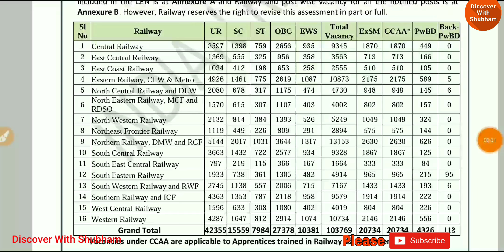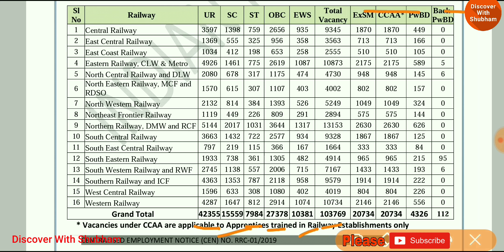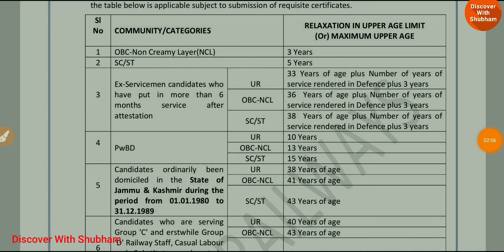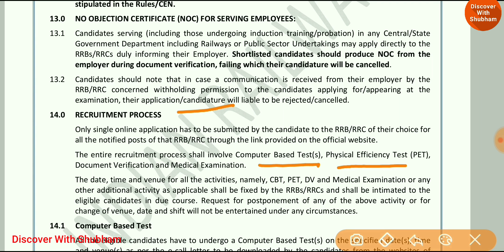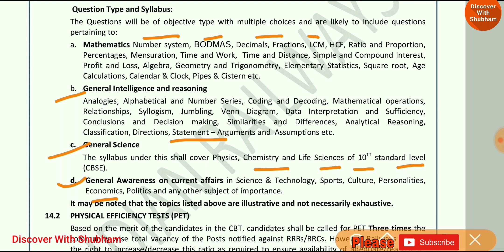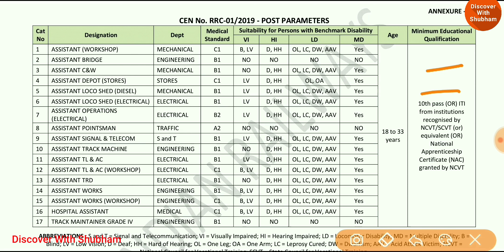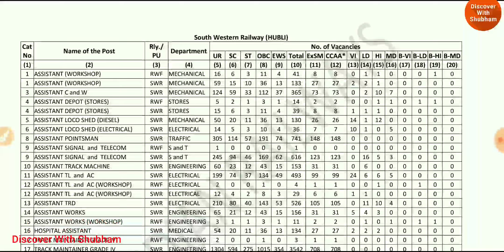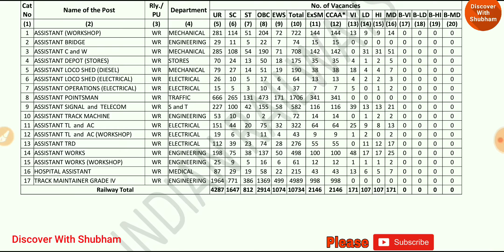RRB Group D New Vacancy 2019 | Railway Group D 1 Lakh Recruitment Official Notification RRC 01/2019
Railway Group D 1 Lakh Recruitment Official Full Notification RRC 01/2019 | RRB  Group D New Vacancy 2019

Namaskar Doston! Hamare Youtube channel me Apka Swagat Hai.
Doston Railway recruitment Board Aap sab logo ke liye bahut badi bumper bharti laya hai, RRB Group D ki 103769 Post par vacancy ayi hai.
is video me nimnalikhit Sawalon ke jawab diye gaye hain-
rrb group d new vacancy 2019 qualification,
rrb group d new vacancy 2019 syllabus,
rrb group d new recruitment 2019,
rrb group d recruitment 2019 notification,
rrb group d vacancy details,
railway group d vacancy 2019,
Upcoming railway group d vacancy 2019,
New railway group d vacancy 2019,
Latest railway group d vacancy 2019
रेलवे ग्रुप डी वैकेंसी 2019,
railway group d recruitment 2019 full official notification,
 railway group d full notification 2019,
 rrc group d recruitment 2019 full notification,
 railway group d recruitment 2019 full notification,
 railway group d 2019 full notification official,
 rrb group d recruitment 2019 official notification,
 rrc group d form apply online,
  railway recruitment 2109 group d,
 rrb group d bharti 2019,
Railway Group D 1 Lakh Recruitment Official Full Notification RRC 01/2019 | ALL india Apply
Railway Group D Vacancy 2019 | Railway 1 Lakh Group D Recruitment 2019 - Level I भर्ती मे बड़ा बदलाव

Ummeed Hai apko Bharat ke sabhi Pradesh ke Mukhyamntri Ka Youtube Video jarur Pasand ayega.
To is video ko like jarur kijiyega aur apne doston ke sath share kijiye.
Dhanyawad!